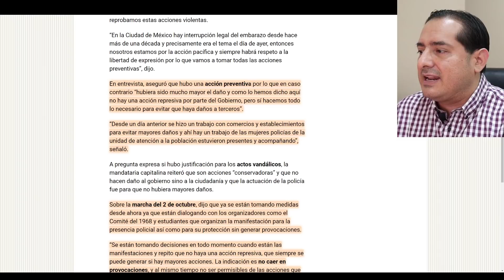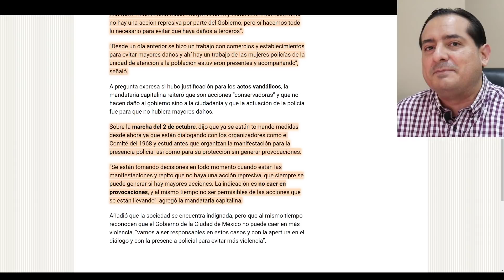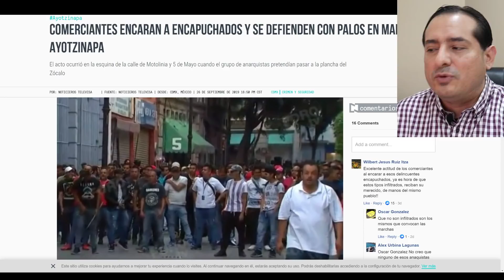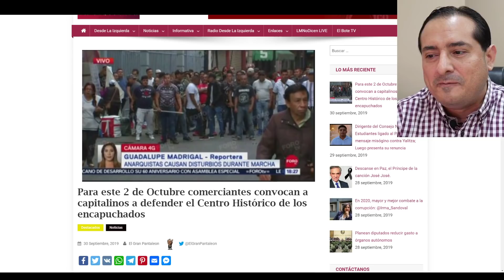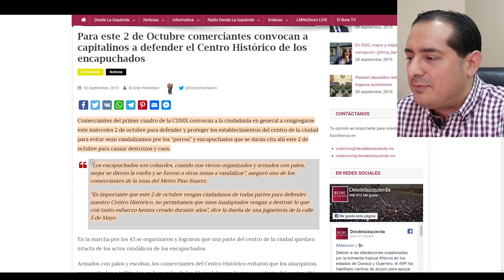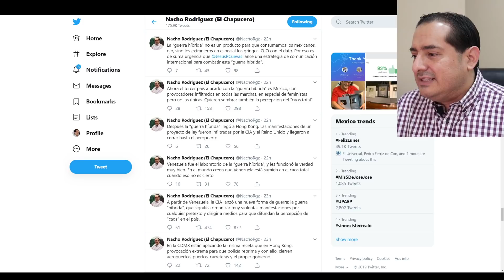Organizan campal en la Ciudad de México el 2 de octubre! AMLO prepara más seguridad